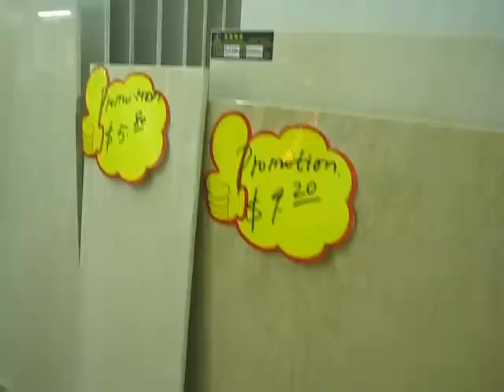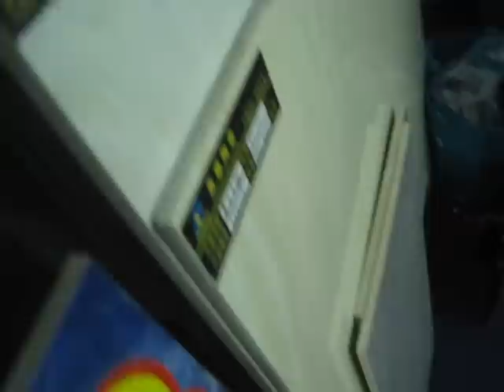Gạch lát nền giá rẻ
Gạch lát nền giá rẻ  cung cấp bởi  Siêu Thị Vật Tư Giá Tốt eNoiThat.vn
chuyên phân phối, cung cấp sỉ lẻ Gạch lát nền giá rẻ chính hãng, chất lượng cao với Giá Tốt nhất, chiết khấu cao, khuyến mãi thường xuyên, Giảp pháp mua sắm vật tư thông minh tối ưu tiết kiệm nhất